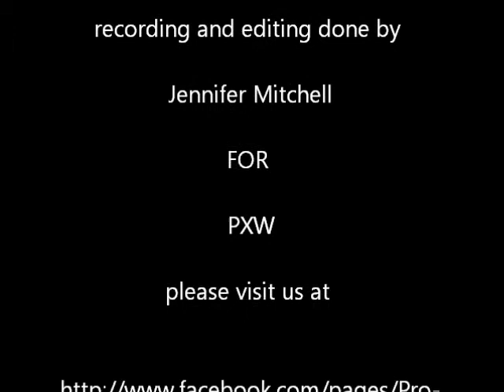PWX Xtreme Revolution New jack vs kahagas vs kory chavis.